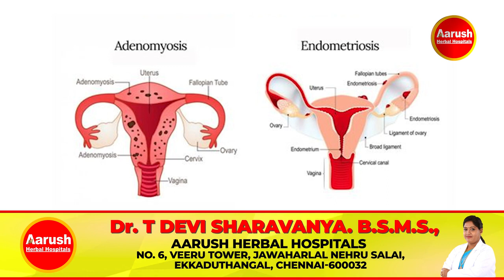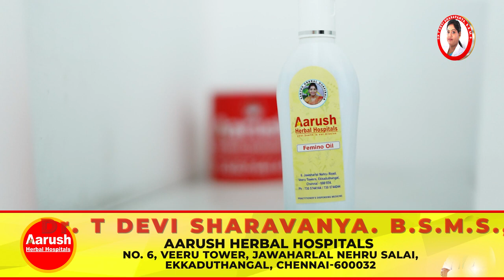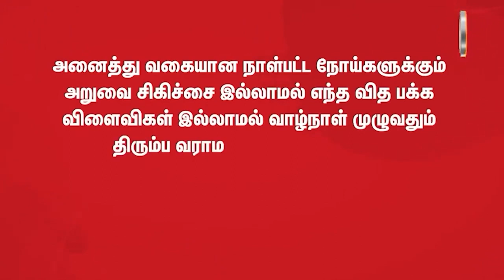Endometriosis & adenomyosis என்றால் என்ன அதனால் வரும் பிரச்சனைகள் என்ன அதை குணப்படுத்தும் எளிய வழி!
Endometriosis & adenomyosis என்றால் என்ன?அதனால் வரும் பிரச்சனைகள் என்ன? அதை குணப்படுத்தும் எளிய வழிமுறைகள் ! | Aarush Herbal Hospitals

 Endometriosis & adenomyosis என்றால் என்ன?அதனால் வரும் பிரச்சனைகள் என்ன? அதை குணப்படுத்தும் எளிய வழிமுறைகள் !  | ஆருஷ் ஹெர்பல் ஹாஸ்பிடல்ஸ்

கர்ப்பப்பை வீக்கத்தை கொண்டிருந்தால் அடிவயிற்றில் வலியை ஏற்படுத்தும்.
கர்ப்பப்பை வாழ் என்று சொல்லக்கூடிய சுவர்களின் தடிமன் சற்று அதிகமாக இருக்கும்.கர்ப்பப்பை உள்ளே அல்லது வெளியே கட்டிக்கள் இருக்கும். அல்லது கர்ப்பப்பை திசுக்கள் இருக்கலாம்.வலியை ஏற்படுத்துவதோடு மட்டுமில்லாமல் உதிரப்போக்கு கட்டிகளும் வெளியேறும்.மேலும், உங்களின் வாழ்க்கை முறையை மாற்றுவதன் மூலம் நீங்கள் அதிலிருந்து விடுபடலாம். முழுமையாக தெரிந்துகொள்ள காணொளியை பாருங்கள் பயன்பெறுங்கள்